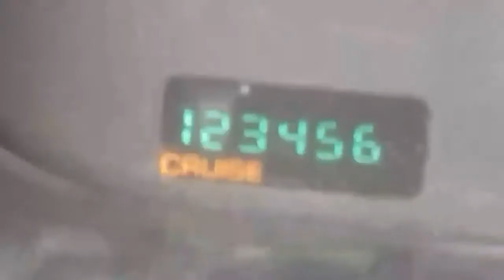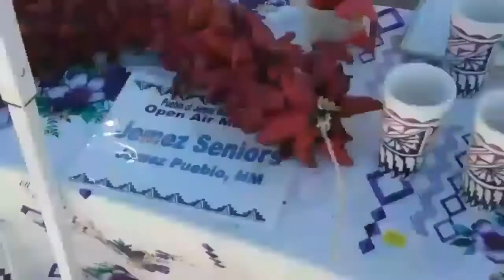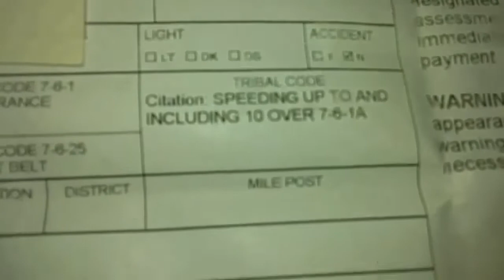11/05/17 Jimi The Hobo Meet-Up In New Mexico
This weekend I met up with 'Jimi The Hobo'. And we travel to Jemez Pueblo, as he shows me some awesome scenic drives of the area.